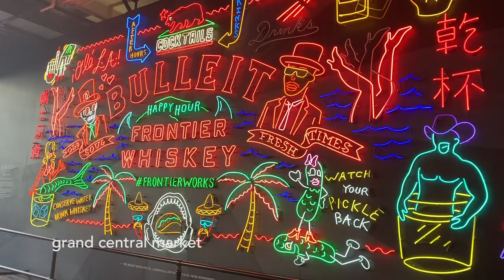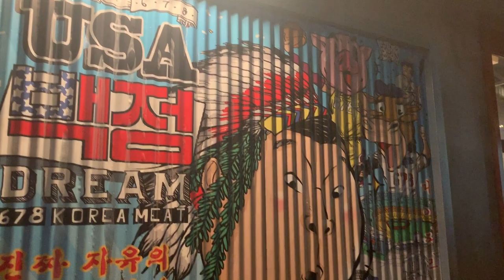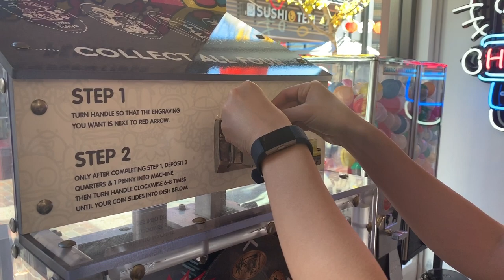Los Angeles 2019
I took a small trip to LA over MLK weekend this year. Check it out!